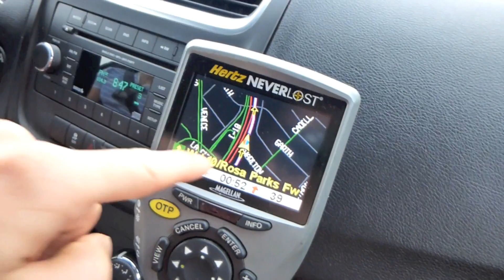LA VLOG DAY 3!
So day3 was all about our first collab of the week, it was with Jarmaine from jaslovesmac1. We then went and had some down time in the afternoon to shop and eat BIG! Now we are almost half way through our trip and getting pretty settled over there so L.A may get stuck with us!!